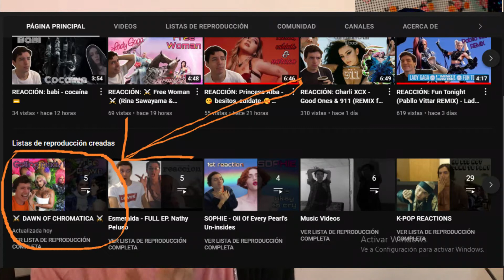Dorian Electra DID THAT! (REACCIÓN) Ft. Bree Runway, Haus Labs... ⚔️ DAWN OF CHROMATICA ⚔️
👇 Donde me pueden encontrar:
👆👆MUCHAS PLAYLISTS PARA DESCUBRIR!!👆👆
👉 Twitter 👈(No lo uso mucho pero todo bien)